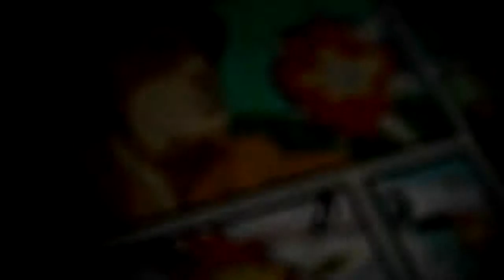Saiga 12 killing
Saiga 12